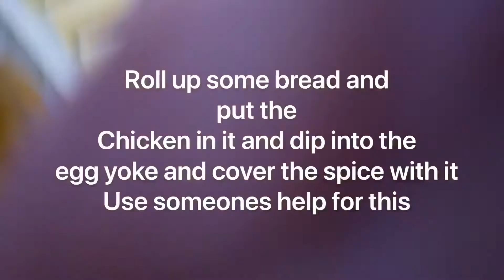Chicken and meat keema Roll